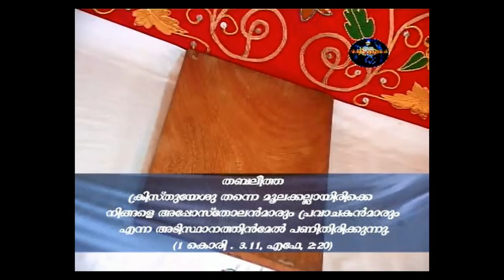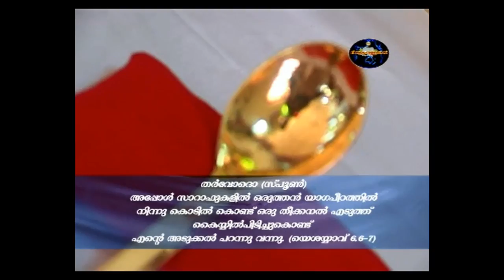Explanation of Articles on the Holy Altar